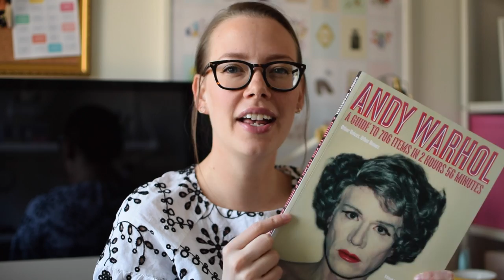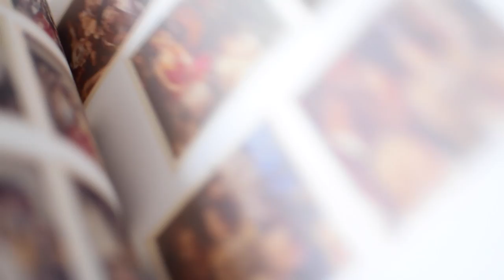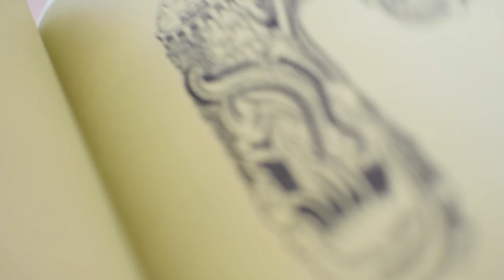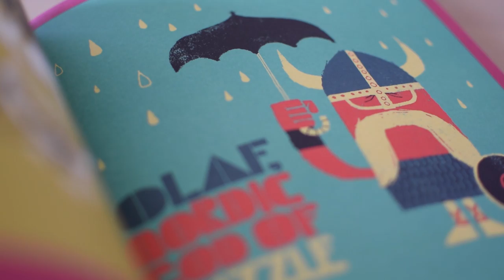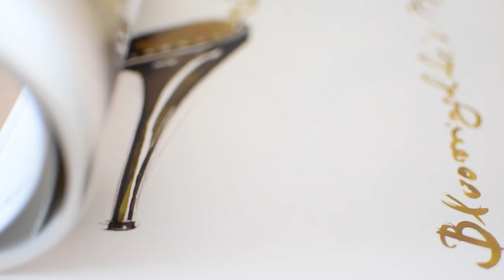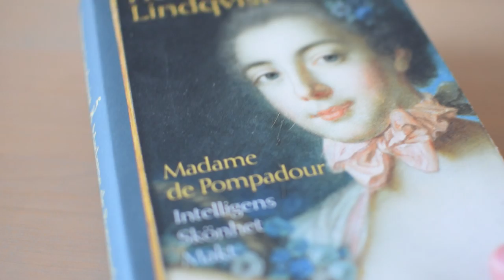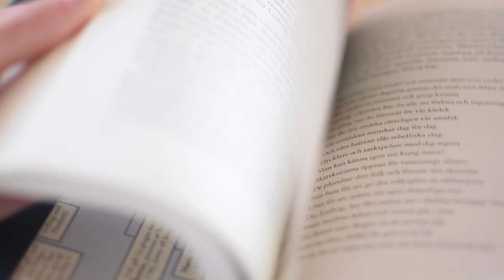Favorite Art Books Collab with Bruna Mebs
Hi! I'm Kristina the girly girl behind EmmaKisstina Illustration. In this video I'm doing my first ever YouTube collaboration with another fellow talented illustrator Bruna Mebs. We are sharing our favorite most inspiring art books!

Books mentioned:
Andy Warhol, A Guide to 706 Items in 2 hours 56 minutes.
Hand Job, A Catalog of Type by Michael Perry
Manolo Blahnik Drawings
Ludqig XIV Solkungen & Madame du Pompadour by Herman Lindqvist

You can learn more about me and my work by visiting my portfolio and a collection of my prints, posters, silk scarves, and other products are available for purchase in my Etsy shop!

xoxo Kristina

I am a Swedish/American illustrator based in Stockholm Sweden.